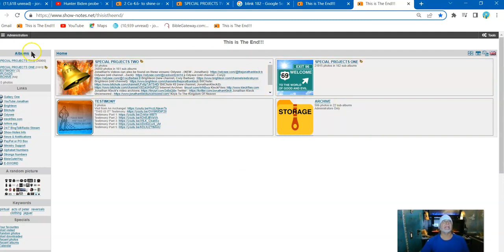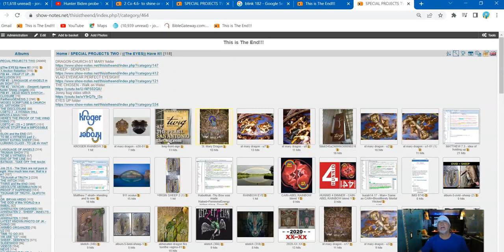Getting Past Continued Attacks, Stay Tuned.